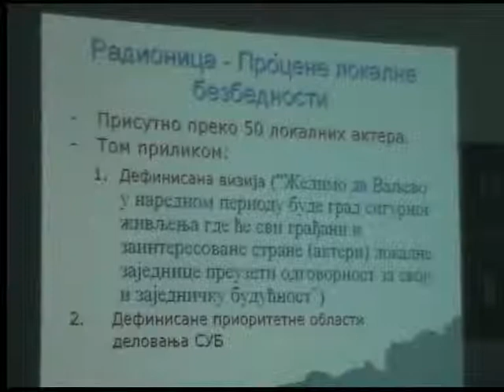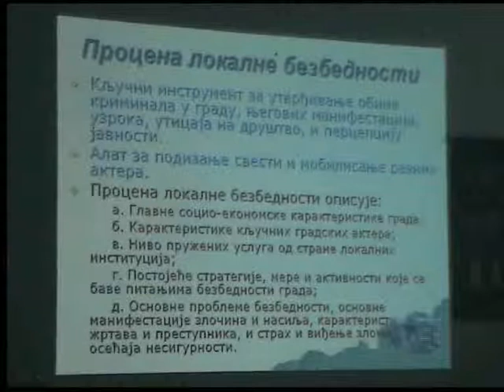24.6.2008 Poseta slusaoca skole nacionalne odbrane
Valjevo, Poseta slusaoca skole nacionalne odbrane